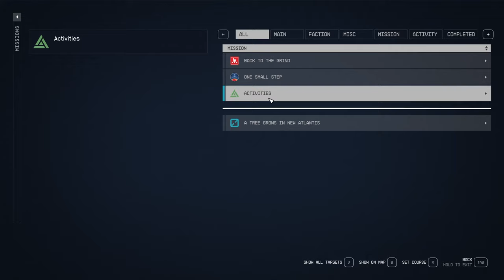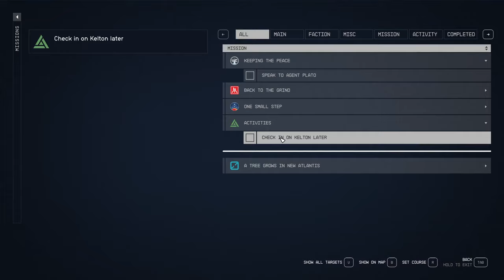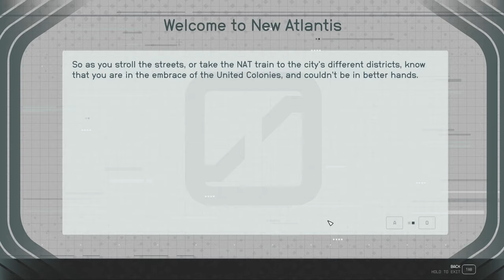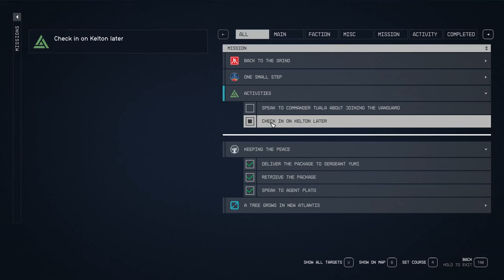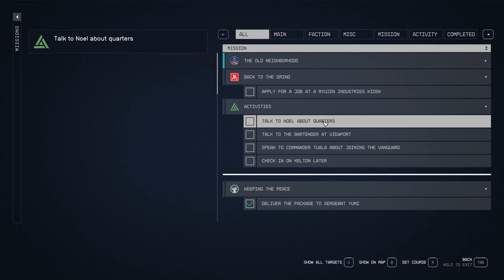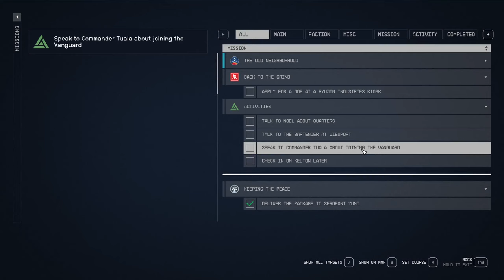Starfield (1.7.33) - Let's Play Poorly - 1.04 - like two volcano movies in the same year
We join Constellation and hear the story of the Artifact, which sounds an awful lot like the story of the artifact in the Halo show (which is awful). Pretty sure this was written first, though.